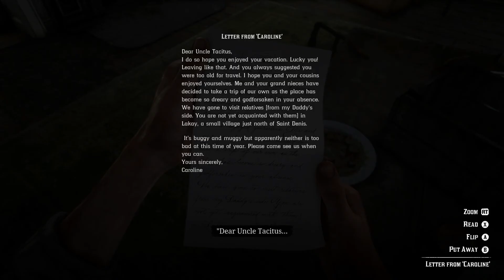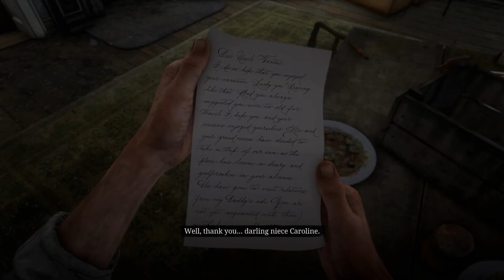Red Dead 2 Chapter 5-6, Dear Uncle Tacitus, Gold